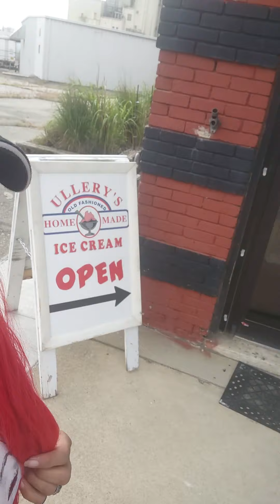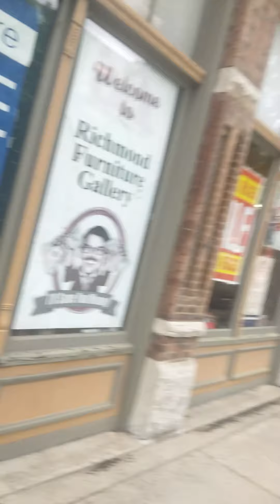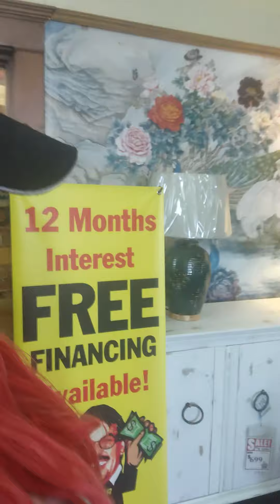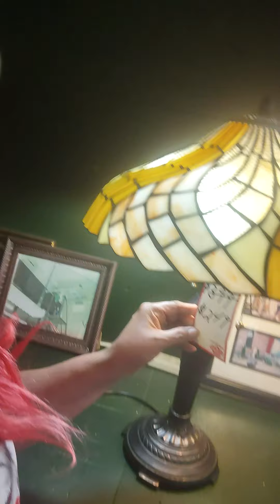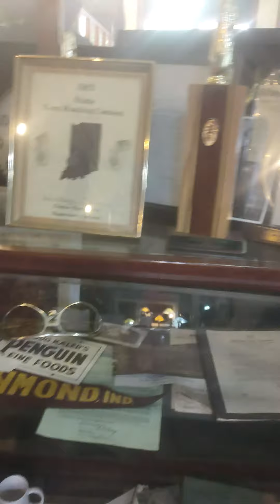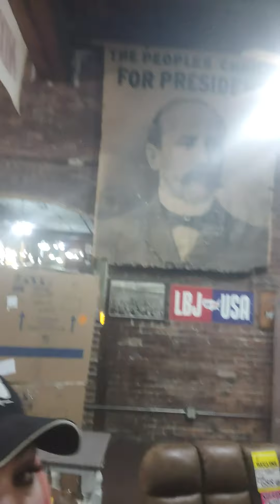follow me in Richmond Furniture Gallery, Gorgeous Furniture.